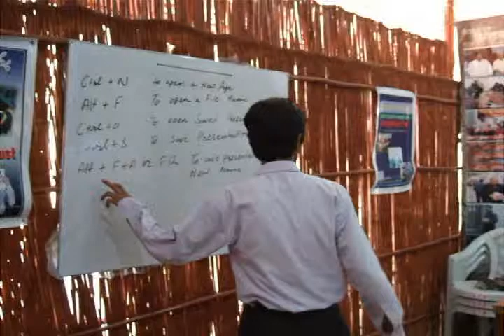Helping Hands Trust Skills Development Program (IT Classes)